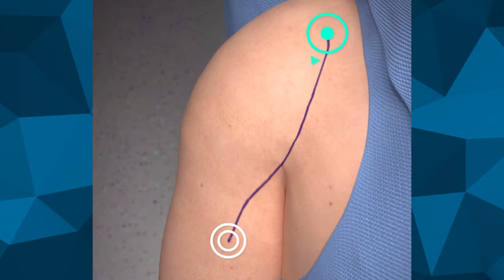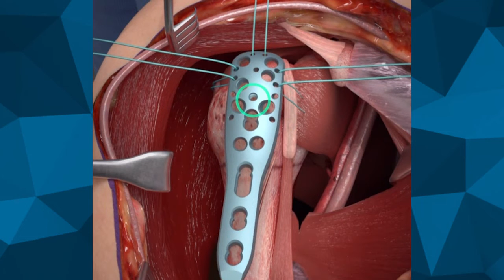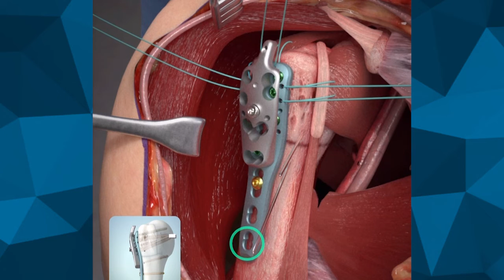FRATURA DO ÚMERO PROXIMAL | COMO É A CIRURGIA?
"Se desejar uma consulta com o Dr Marcelo D'Amado acesse o link abaixo:

Baixe o “GUIA NUTRICIONAL PARA CONSOLIDAÇÃO DAS FRATURAS” escrito pelo Dr. Marcelo D’Amado. Acesse o link:

Meu nome é Marcelo D'Amado, sou médico ortopedista (CRM 186691 - SP | 44617 - PR), e criei esse canal para ajudar pacientes a tirar dúvidas simples, de modo direto e fácil de entender."

Esse vídeo te explica de forma clara e objetiva tudo sobre a cirurgia para Fratura Úmero proximal.
No tratamento de fraturas do úmero proximal e da clavícula, as mais comuns, a cirurgia geralmente dura no máximo uma hora e o paciente costuma ter alta hospitalar em 24 horas.
Após o procedimento, são adotadas as mesmas etapas do tratamento não cirúrgico, mantendo-se o ombro imobilizado por, pelo menos, quatro a seis semanas, visando reduzir a chance de rigidez articular, e iniciando-se a fisioterapia em seguida. O grau de sucesso neste tipo de cirurgia é muito elevado. A maioria dos pacientes que se dedica ao processo de reabilitação readquire os movimentos, a sensibilidade e a força do ombro e braço afetados.